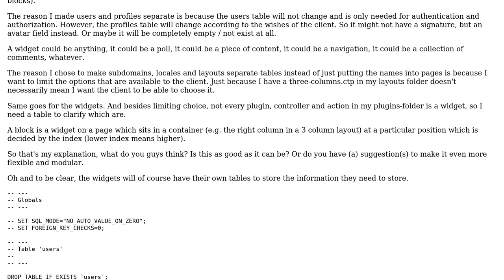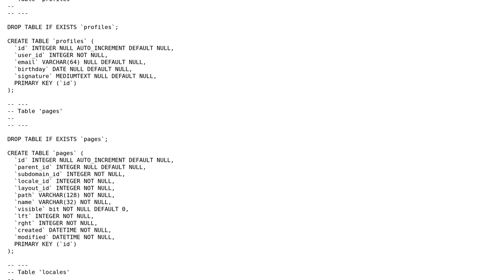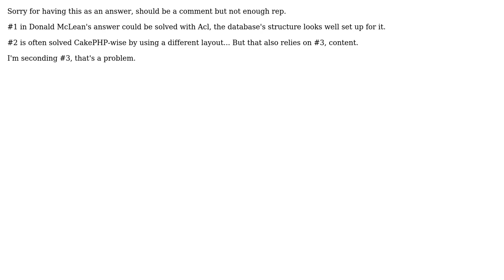Flexible and modular CMS with user management in CakePHP (2 Solutions!!)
Flexible and modular CMS with user management in CakePHP

With thanks & praise to God, and with thanks to the many people who have made this project possible! | Content (except music & images) licensed under CC BY-SA | Music | Images & others | With thanks to user rolfl user Evert user Donald.McLean user Daniel and the Stack Exchange Network Trademarks are property of their respective owners. You are responsible for your own actions.